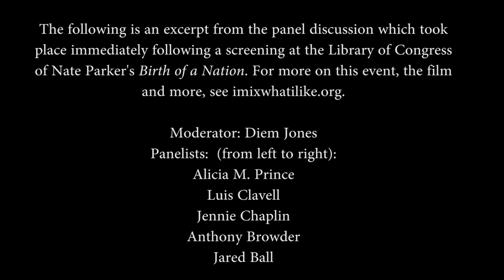Rebirth of a Nation Within A Nation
Excerpts from a panel which took place immediately after a screening of Nate Parker's Birth of a Nation today at the Library of Congress.  Even with the unfortunate loss of the last 10 minutes of the panel it was a lively and important conversation. For more on the panel, the film and more, please visit IMIXWHATILIKE.ORG